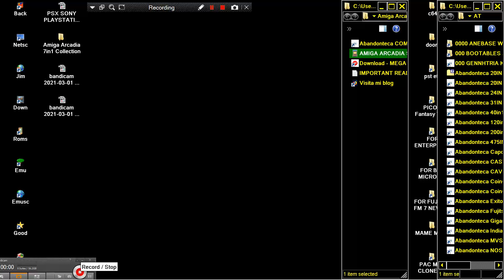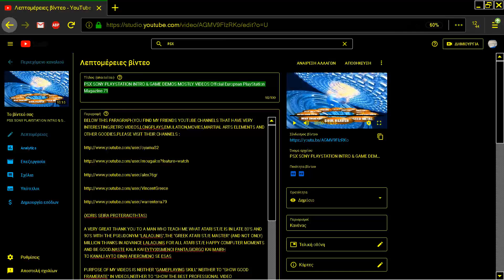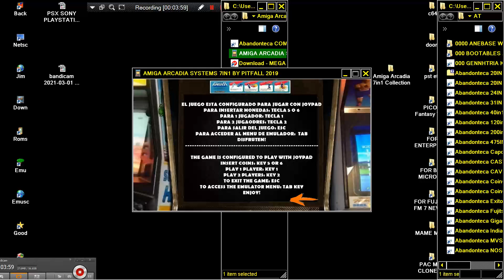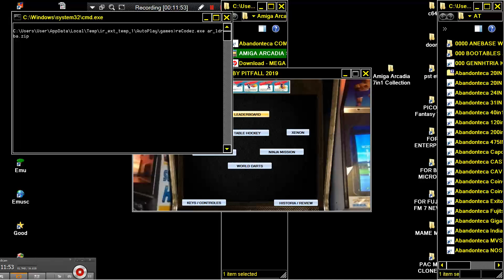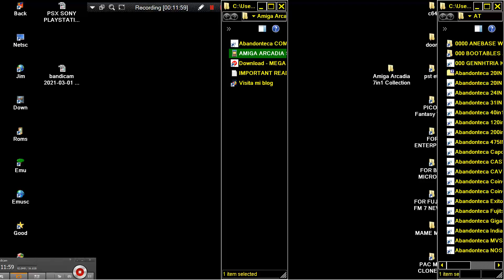Amiga Arcadia 7in1 Arcades Collection By Abandonteca WITH XENON & ROADWARS AND MANY ARCADIA GAMES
BELOW THIS PARAGRAPH,YOU FIND MY FRIENDS YOUTUBE CHANNELS THAT HAVE VERY INTERESTING,RETRO VIDEOS,LONGPLAYS,EMULATION,MOVIES,MARTIAL ARTS ELEMENTS AND OTHER GOODIES.PLEASE VISIT THEIR CHANNELS

1) "GAME DEVELOPER" (GAME INTRO)
2) "GAME PUBLISHER" (GAME INTRO)
3) "MENU" DEVELOPER" (FOR ATARI ST GAMES - WHEN THE MENU STARTS)
4) TEAM WHO "CRACKS" GAME (INSIDE DECOMPACTER FROM ATARI ST OR IN THE AMIGA CRACKTRO)
5) VERSION OF UTILITY "CRACK TEAM" USES (AFTER GAME SELECTION IN MENU IN ATARI ST)
6) PROGRAMMER(S) WHO PROGRAMMED GAME (GAME START SCREEN, AND SOMETIMES EVEN IN "HIGH SCORE TABLE".

1) THE GAME EXISTS IN ONLY ONE VIDEO UPLOAD BUT THE UPLOADER "TALKS CONTINOUSLY",THEN THIS IS USELESS FOR ME AND I UPLOAD THE SAME GAME WITHOUT SPEECH
2) IF ANOTHER GAME UPLOAD (ONE ONLY VIDEO) IS FROM EXTERNAL "BAD" CAMERA WITH BAD SOUND,THEN I UPLOAD IT,AGAIN BECAUSE THE OTHER VIDEO IS USELESS...ETC ETC.WELL,FOR ME THESE GAMES ARE NOT "EXISTS" ON YOUTUBE
3) ALSO IF THE GAME HAS "FAKE" MUSIC SUCH AS FOR HYPOTHETICAL EXAMPLE OF "PACMAN" WHICH IN THE VIDEO YOU HERE INSTEAD GAME AND SAPLES "SAMANTHA FOX",THEN THE GAME IS USELESS,AGAIN,FOR ME.

INTERESTING